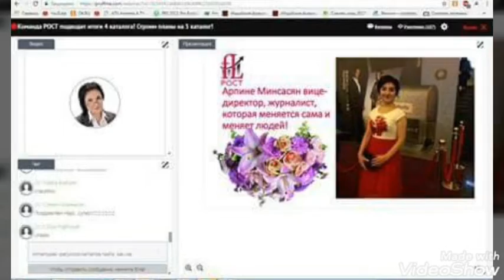Օնլայն աշխատանք դիմեք